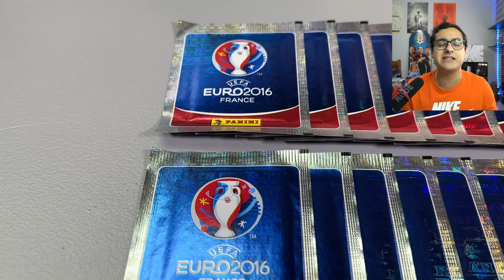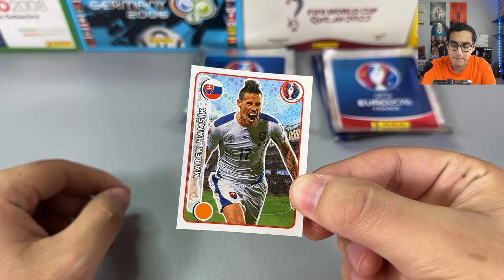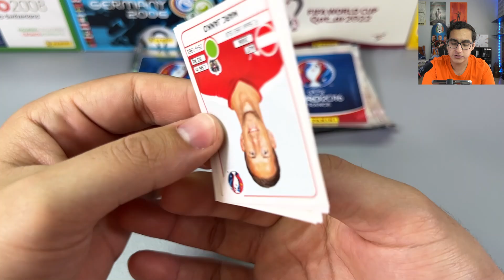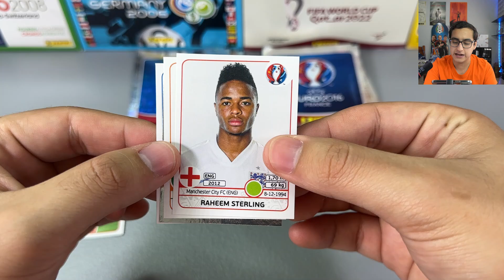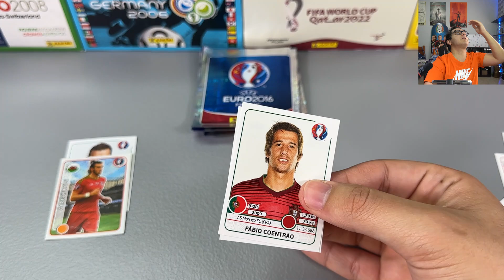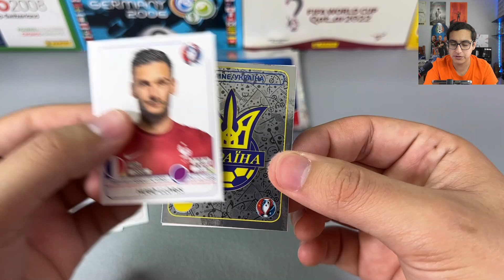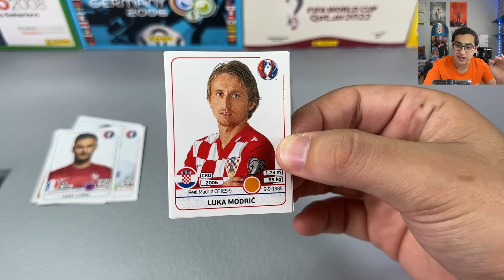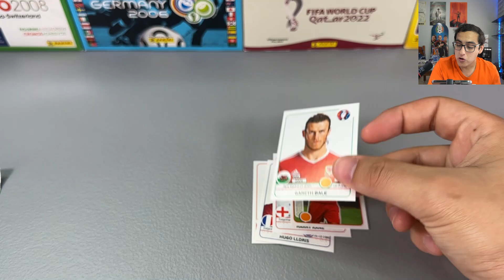¡BUSCANDO AL BICHO EN 20 SOBRES DE LA EURO 2016! - SE BUSCAN GOATS #9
Abriendo 20 sobres del álbum PANINI de la Euro 2016 en búsqueda de Cristiano Ronaldo. 500 likes y subimos el siguiente video que seria buscando a Messi en la Copa América 2016.